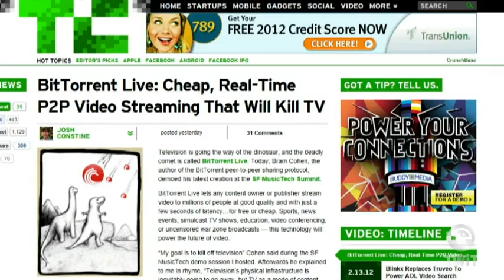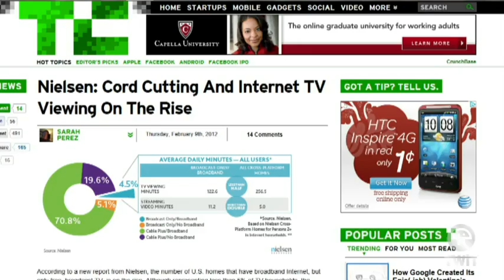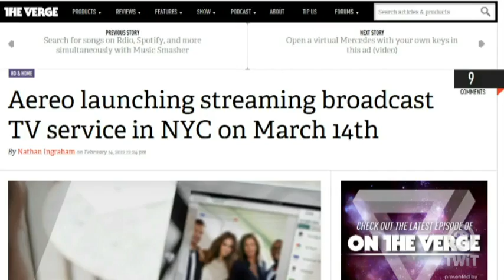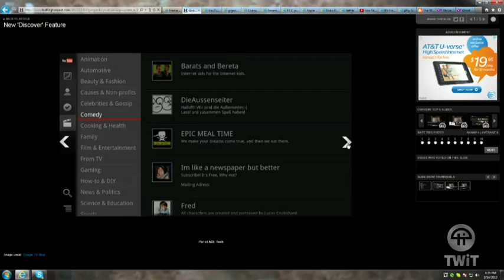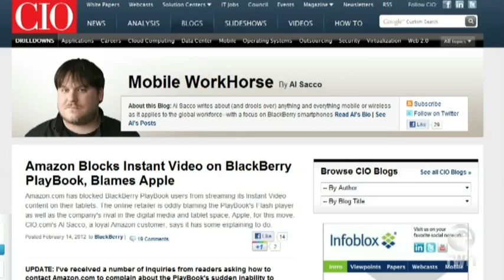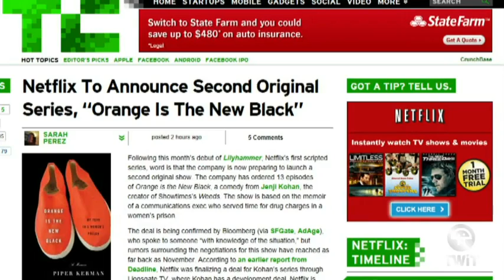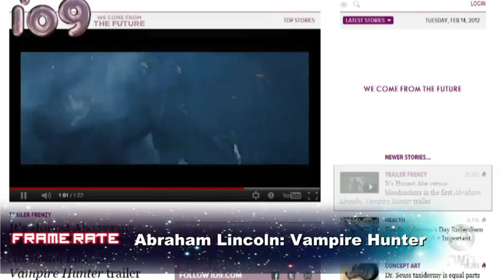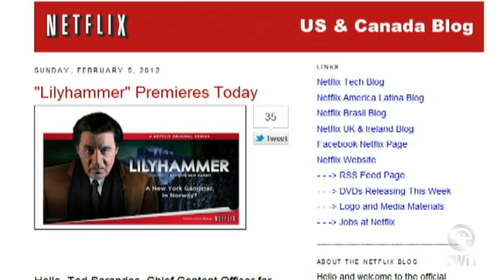Frame Rate #63: Norwegian Angst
Amazon getting into originals, Aereo brings OTA TV to your Internets, Walking Dead returns, and more.